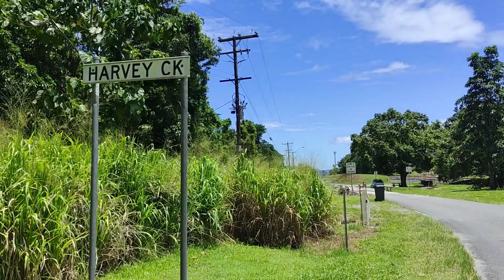Harvey Creek Bellender Ker And Liverpool Creek Japoonvale Swimming Hole Far North Qld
Hello guys for todays video, I am showing a couple of popular swimming hole where I live in Far North Queensland Australia. The first clip was taken at Harvey Creek in Bellender Ker and the second clip was taken at Liverpool Creek in Japoonvale.  Both places are scenic drive. During summer time those places are well packed. Thank you guys for watching and supporting my Channel. You are all very much appreciated. Enjoy!